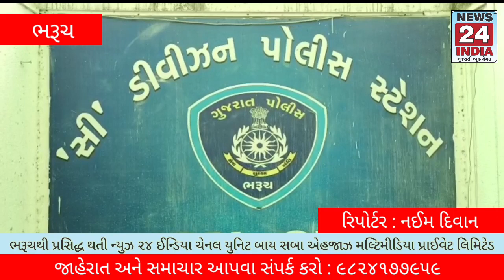11 કરોડનો સામાન સળગાવી દેનારા ચોકીદારનું ભેદી મૌન,4 દિવસના રિમાન્ડ મંજુર,ભોલાવ ખાતે લાગેલી આગની ઘટના